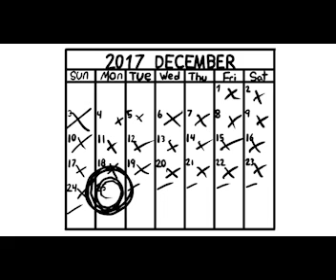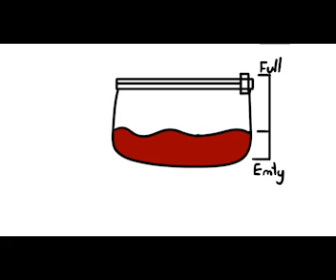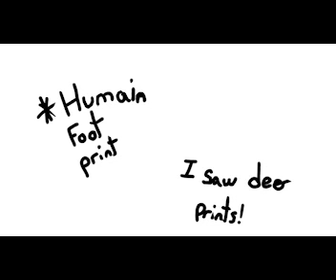A Weird Christmas Morning (ft. Bzip1)//Warning LOUD AUDIO AT THE END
So I just looked and the video is smaller t
hen the screen. I am Trying to fix it but if you know how to fix it please tell me